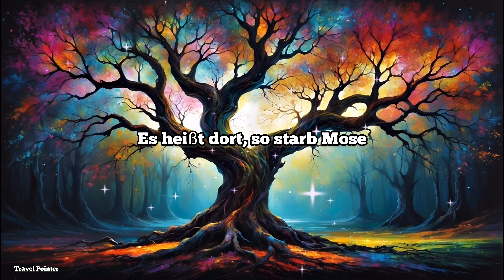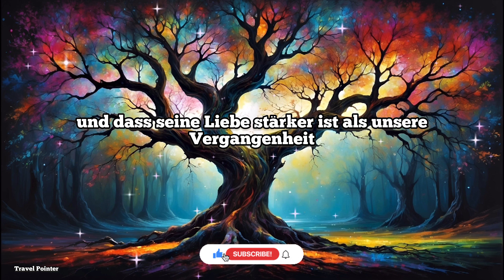Das Geheimnis des Kampfes um Moses Körper: Entdecken Sie die wahre Geschichte hinter Satans Mission